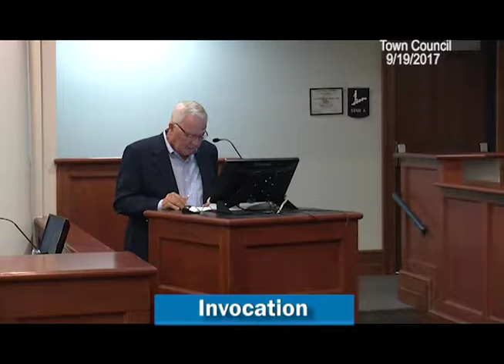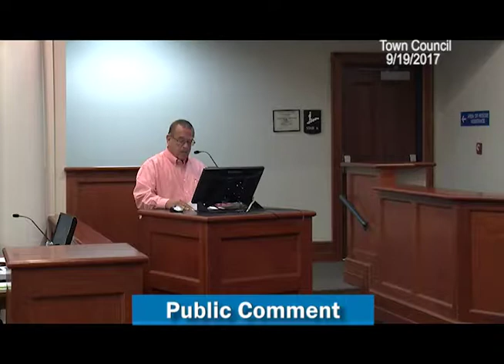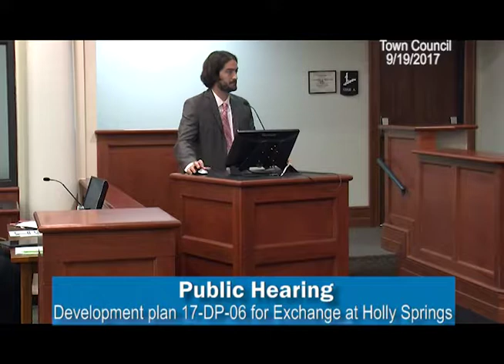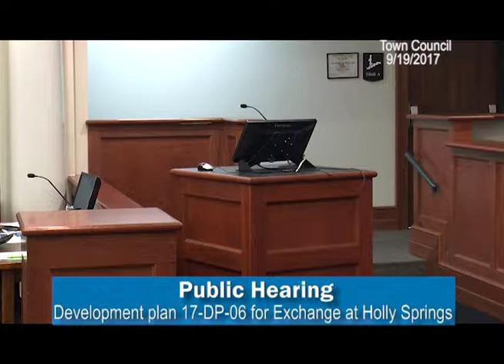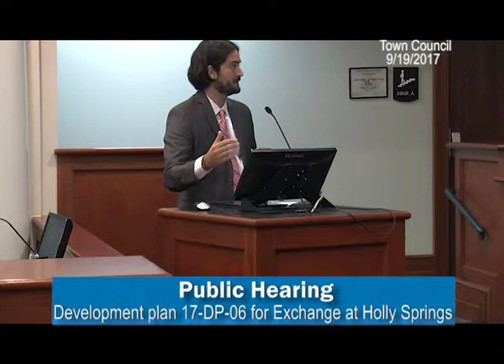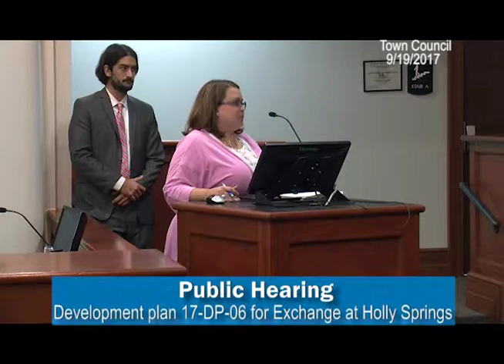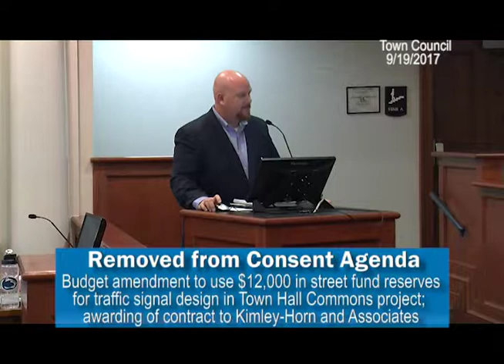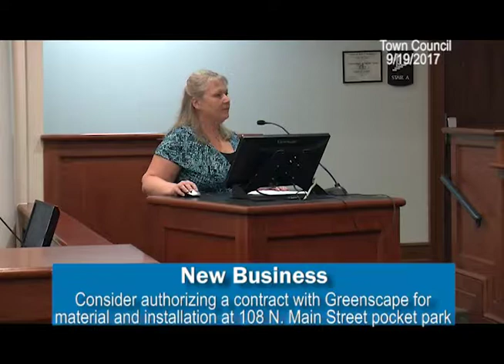Holly Springs, NC Town Council Meeting of Sept 19, 2017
Gavel-to-gavel coverage (no editing of meeting content) of a regular Holly Springs Town Council meeting.  For information on meeting topics, find the meeting minutes under the Government tab of the Town of Holly Springs, NC